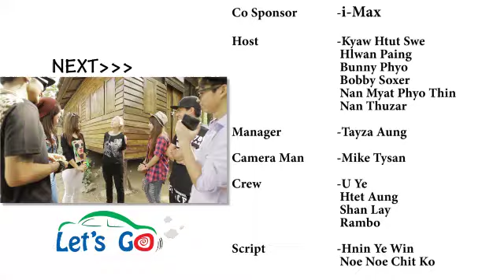Let's Go Ngapali Beach Season 1 Episode 4 (Travel Program)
This is a reality show . This is Let's Go Ngapali Beach Season 1 Episode 4. Please taste this marvelous program not only for your entertainment but also for your regional knowledge. We hope you could spend your valuable time by watching our program!! We will provide later episodes.

Starring-  Hlwan Paing,Kyaw Htut Swe,Bunny Phyoe, Nann Myat Phyo Thin,Nan Thu Zar,Bobby Soxer